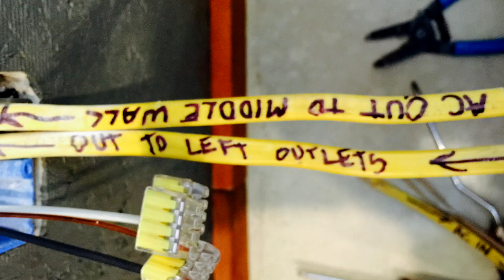Klender - This Barn (Official Music Video)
Building a barn can be fun but it can also be a huge challenge for one man, named Klender, to take on with his hammer and nails. This dream barn took him nearly 2 years to build, one board at a time, but now it's a wonderful place of joy, wine and music to share with many others. Written by Klender and friend Bob Huff, it's a celebration of material, tool and time. This was the original seed where his song, "This Flag" sprang from. Enjoy the story...

This Barn

I built this barn with a hammer and nails
Big pile of lumber, my toolbox won’t fail
Don’t know what drove me, except the need to play
Start out at dawn, and work straight thru each day

Some friends said “hey man, that’s too much damn work”
But some friends don’t know me, probably think I’m a jerk
Some just can’t understand, my motivation and drive
Each man’s gotta do, what helps him survive

This Barn says freedom, this barn speaks dreams
This Barn makes music, bustin’ out at the seams
This Barn might get old, but it’s new to my soul
If these walls could talk, they’d tell stories... of gold

Lift up each rafter, and nail ‘em in place
Just me and my tractor, hot sun on my face
An old metal roof, to keep out the rain
5 trucks of concrete, to bring on the pain

2 long years, 40 long poles
5000 nails... beams deep in their holes
It took months of hard sweat, but now it feels mighty fine
Time to play me some music, drink a glass of my wine

written by Richard Klender & Bob Huff
© Klenco Music & Bob Huff Music (ASCAP)